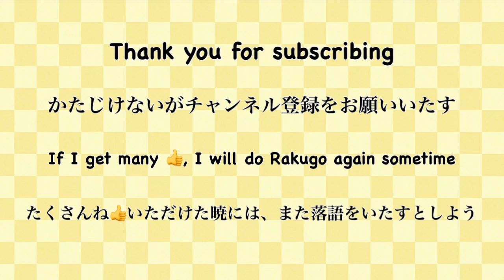Rakugo, Japanese comic storytelling. “Bird Hunter” The last samurai performs Rakugo in English.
The Last Samurai staying home performs Japanese traditional comic storytelling, Rakugo in English. The title is “Bird Hunter”. Please enjoy the exciting and funny story.